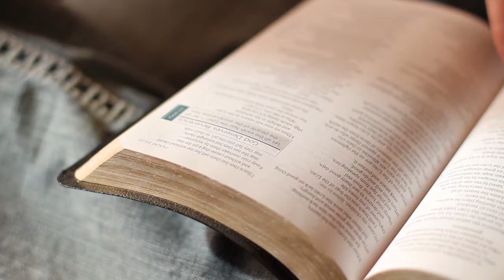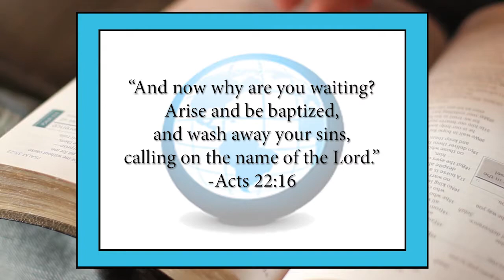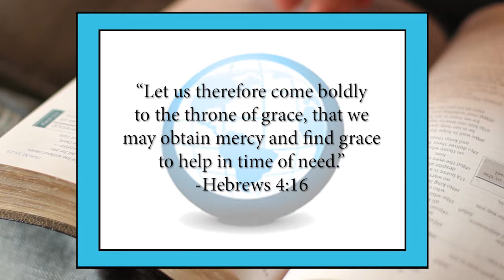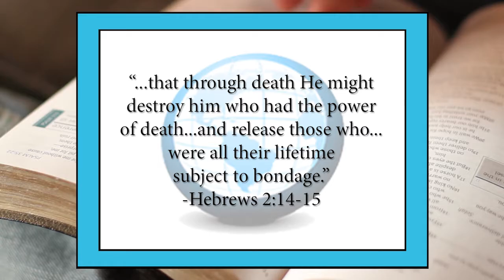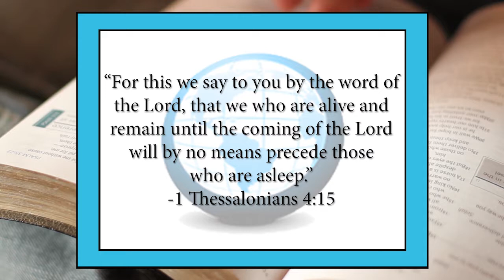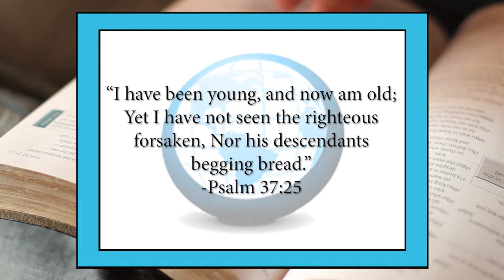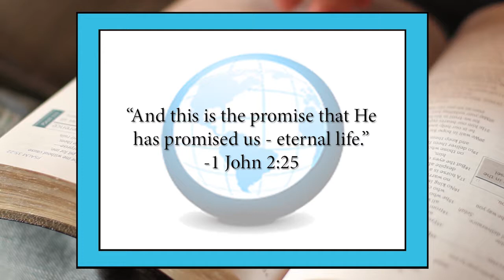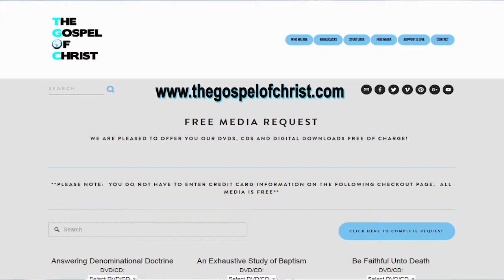Standing on the Promises - Nature of God - The Gospel of Christ - NOG2